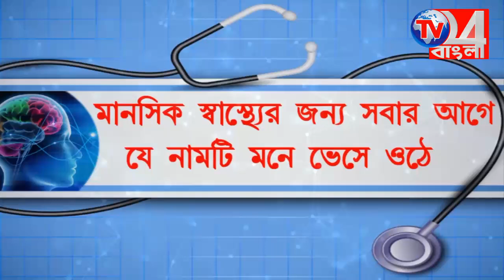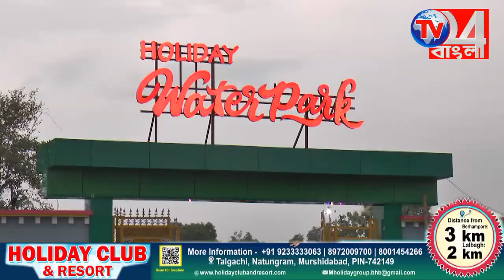শিবের মাথায় জল ঢালতে যাওয়ার পথে ডাম্পারের ধাক্কায় মৃ*ত্যু হল শি*শুর